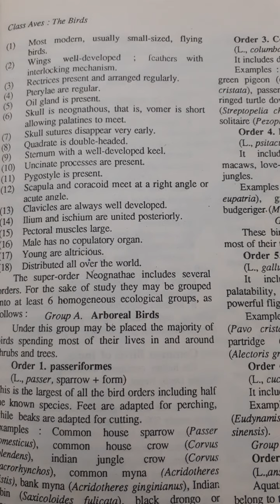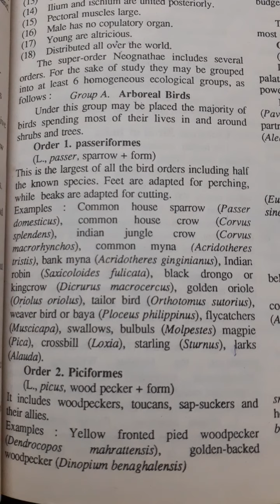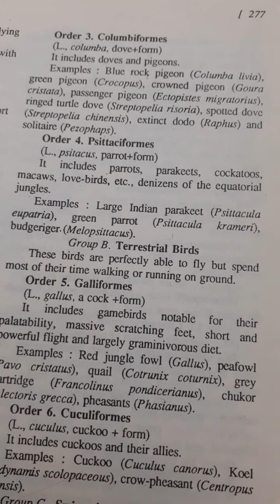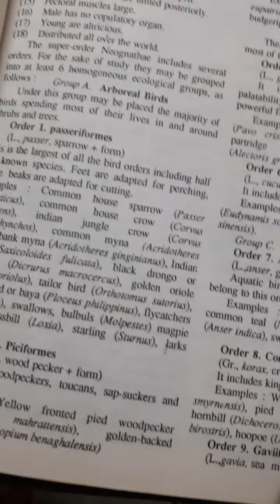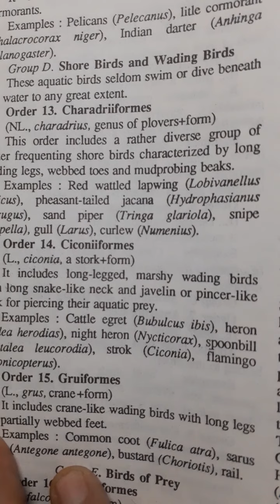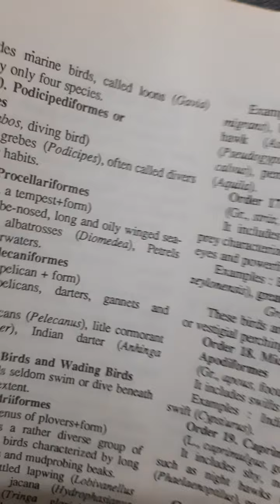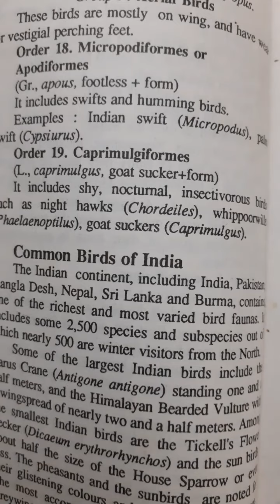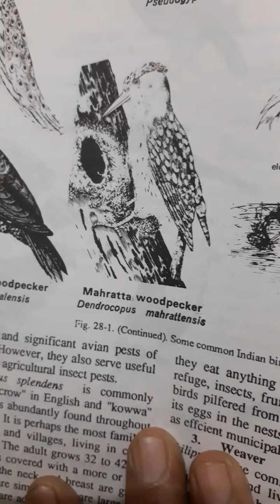B.sc.pt.3 Classification of Aves pt- 3 by Mrs. Manju Rathore.